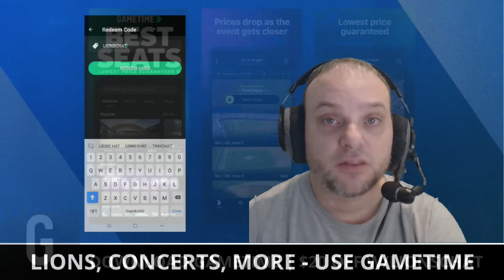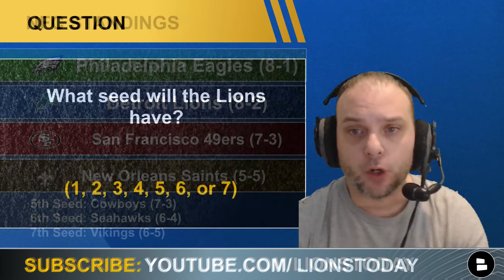Detroit Lions News: C.J. Gardner-Johnson Return, Lions HUGE Favorites vs. Packers + Jameson Williams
Detroit Lions rumors and news coming at you the day after the Lions won at home against the Bears and are ready to continue to win. Lions Talk by Chat Sports host Mike Kimber is back with more Lions news and rumors. The Detroit Lions are right in the mix for the NFL 2023 playoffs. What is the future looking like for the NFL playoffs? Also, look at the NFC North standings.

We are the best YouTube Channel for Lions news and rumors: (7) Lions Talk by Chat Sports - YouTube

Lions are heavy favorites to beat the Green Bay Packers
Lions are -7.5 favorites vs. the Packers

C.J. Gardner-Johnson posted on his Instagram he is two to three weeks away from returning to the Lions.

Lions Fans - reply to today’s poll questions:
- Will the Lions beat the Packers? ‘Y’ for Yes, ‘N’ for No
- Are you concerned about the Packers? ‘Y’ for Yes, ‘N’ for No
- What seed with the Lions have when the regular season is over? (1, 2, 3, 4, 5, 6, or 7)

Lions news, Rumors, and Takeaways after NFL Week 12.
- Lions playoff seeding
- Lions defensive line
- Lions favorites vs. the Packers

Don’t miss any Lions Talk by Chat Sports videos: Make sure your notifications are all set!

Stay up-to-date with more Detroit Lions news & rumors with articles from the Detroit Lions News, Pride of Detroit, ESPN, The Athletic, & Bleacher Report, all consolidated on our Chat Sports